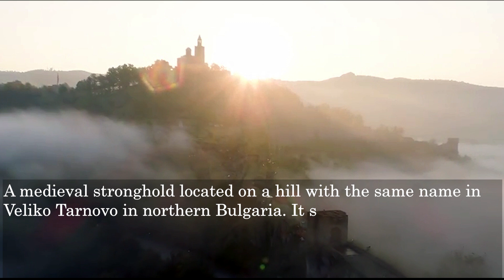🆕10 Most Amazing Bulgarian Fortress, Best Attractions Bulgaria Must See!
In order to learn about 10 most Amazing Bulgarian fortress, please

This video is all about 10 most Amazing Bulgarian fortress information but also try to cover the following subject:
-best attractions bulgaria
-10 most amazing bulgarian fortresses
-the most beautiful place in bulgaria

Youtube is the best place to visit when looking for videos about 10 most Amazing Bulgarian fortress.
10 most Amazing Bulgarian fortress is certainly something that intrigues you and quite a lot of people so I made this video about this topic.
Follow our videos about 10 most Amazing Bulgarian fortress as well as other comparable topics on

Now that you have watched my YT vid regarding 10 most Amazing Bulgarian fortress did it helped?
Please 'like' the YouTube video to assist other individuals searching for best attractions bulgaria or 10 most amazing bulgarian fortresses :)